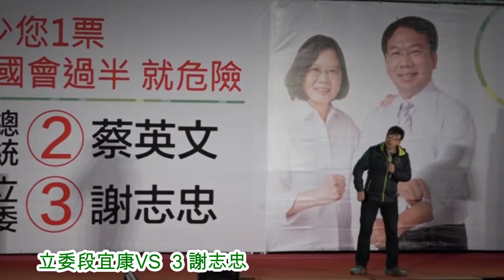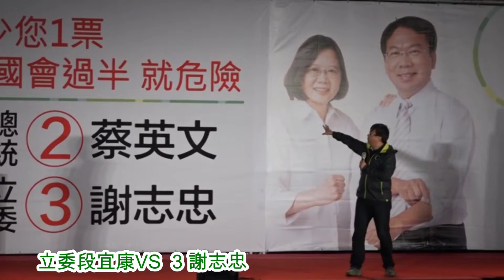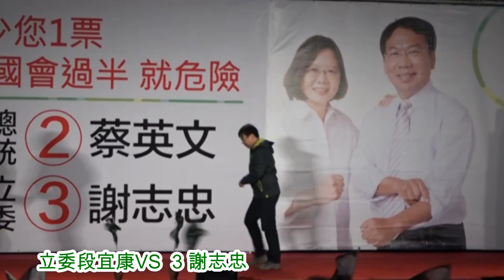2016 01 08立委段宜康說江啟臣是國民黨的立委 不是人民的立委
段宜康：
優質的立委，不光看到國會開會次數
卻當黨意、馬意的立委
優質的立委，是要站在人民立場，投下有利於人民的政策法案
段宜康相信，謝志忠會是站在人民立場的立委